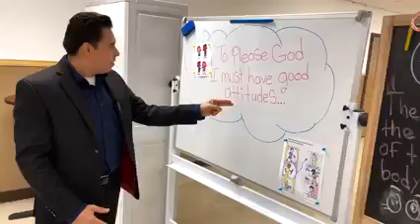Iglesia Universal Columbus Ohio